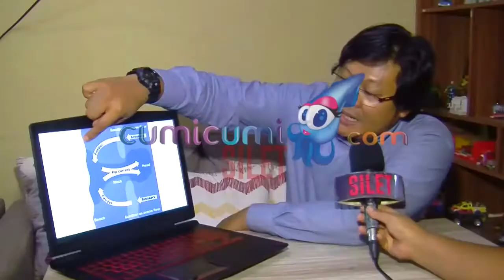Penjelasan RIP Current Dalam SILET RCTI 30 Nov 2018 Misteri Warna Hijau Pantai Selatan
Peneliti Oseanografi Pusat Riset Kelautan, Widodo Pranowo, diwawancarai SILET RCTI untuk tayangan 30 Nov 2018 yang membahas Warna Hijau di Pantai Selatan. Host oleh cumicumi.com. Dalam hal ini, bahasan diarahkan kepada bentuk geomorfologi pantai selatan Jawa yang menciptakan fenomena Rest In Peace (RIP) CURRENT yang sering menyeret wisatawan ke arah offshore yang seringnya berakhir dengan kematian.